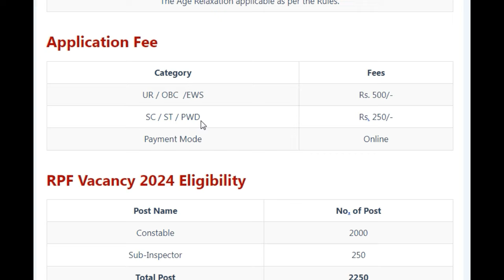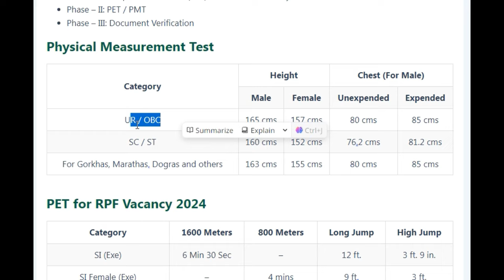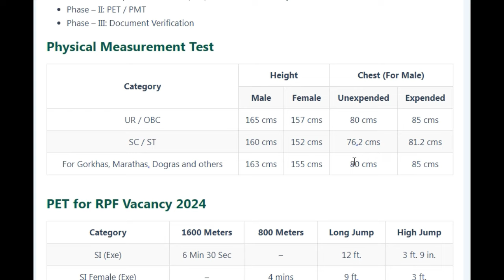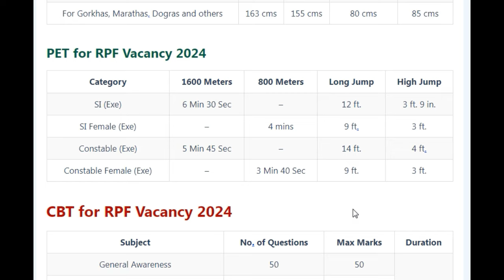Railway RPF Constable and SI Vacancy 2024 | Railway New Recruitment 2024 | रेलवे नई भर्ती 2024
Hello friends, My name is devanshu and Welcome to Jobs Form  YouTube channel.

Whether you're applying for government jobs or seeking information on Sarkari Naukri, we've got you covered. Our videos provide step-by-step guidance, tips, and tricks to ensure a smooth and successful form filling experience.

आपकी सभी सरकारी फॉर्म भरने की ज़रूरतों में मदद करने के लिए समर्पित हमारे YouTube चैनल में आपका स्वागत है! चाहे आप सरकारी नौकरियों के लिए आवेदन कर रहे हों या सरकारी नौकरी के बारे में जानकारी मांग रहे हों, हमने आपकी मदद की है। हमारे वीडियो एक सहज और सफल फॉर्म भरने के अनुभव को सुनिश्चित करने के लिए चरण-दर-चरण मार्गदर्शन, टिप्स और ट्रिक्स प्रदान करते हैं। इच्छुक सरकारी कर्मचारियों के हमारे समुदाय में शामिल हों और नवीनतम सूचनाओं, समय-सीमाओं और आवश्यकताओं से अपडेट रहें। अभी सदस्यता लें और हमें आपके सपनों की सरकारी नौकरी हासिल करने की दिशा में आपकी यात्रा में सहायता करने दें!